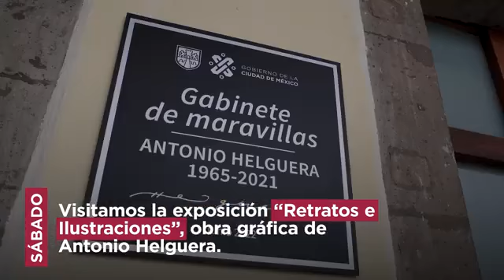Dra Claudia Sheinbaum Pardo Resumen Semanal de Actividades Lunes 5 Diciembre 2022 🇲🇽 🇲🇽 🇲🇽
Jefa de Gobierno Claudia Sheinbaum Pardo Resumen de Actividades
"En el ResumenSemanal les comparto las actividades que realizamos para brindar bienestar a los adultos mayores, a personas con discapacidad, y en apoyo a la economía familiar, llevando gas LP a precios accesibles a más alcaldías de la Ciudad."